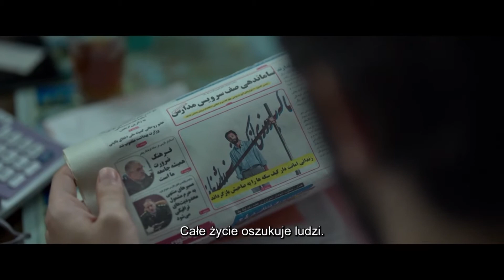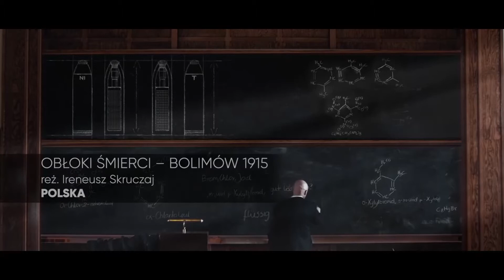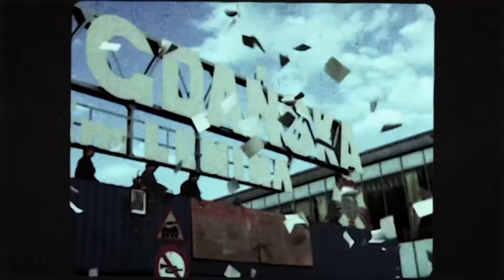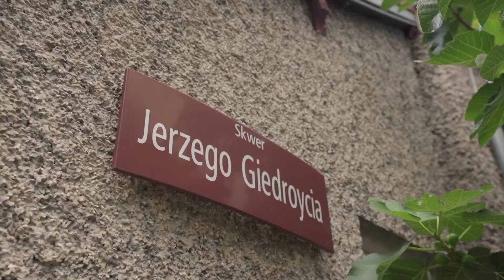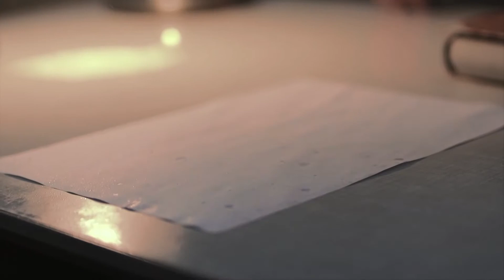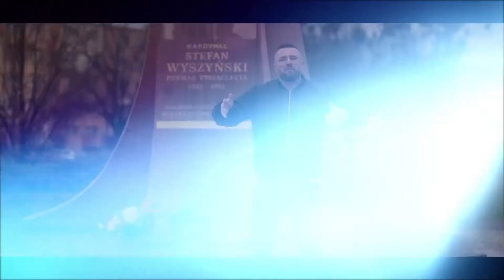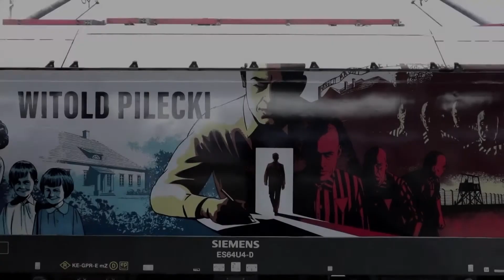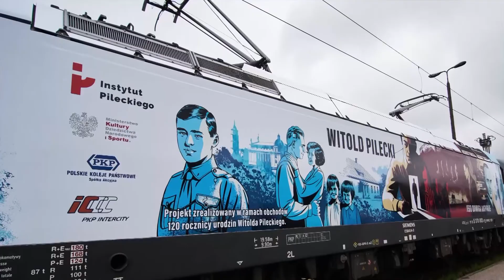Inauguracja XIV Festiwalu Filmowego NNW